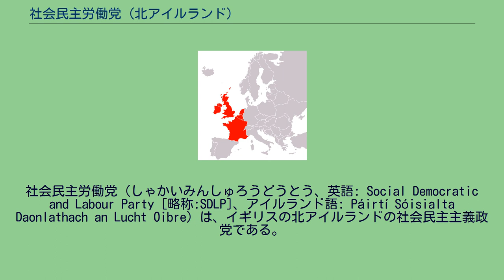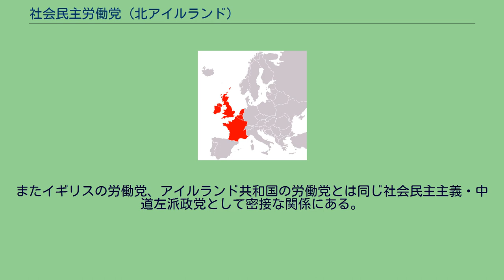社会民主労働党 (北アイルランド)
社会民主労働党（しゃかいみんしゅろうどうとう、英語: Social Democratic and Labour Party [略称:SDLP]、アイルランド語: Páirtí Sóisialta Daonlathach an Lucht Oibre）は、イギリスの北アイルランドの社会民主主義政党である。
1970年結成。
カトリック系の住民を支持基盤としており、北アイルランド問題においてはアイルランド共和国との統一を支持する。
しかし、そのスタンスは一切の暴力を拒否する穏健なものであり、1998年のベルファスト合意以降はユニオニスト（イギリスとの合同維持を主張する勢力）の最大政党だったアルスター統一党と連立政権を組むなど和平プロセスの進展に大きく寄与し、当時のジョン・ヒューム党首はデヴィッド・トリンブル北アイルランド自治政府首相とともにノーベル平和賞を受賞した。
だが、その後の和平プロセスの行き詰まりから、最近はより急進的なシン・フェイン党に支持が流れる傾向にある。
2017年イギリス総選挙で、イギリスの下院に持っていた3議席をすべて失ったが、2019年イギリス総選挙で2議席を回復した。
北アイルランド議会には16議席を持つ。
社会主義インターナショナルおよび欧州社会党の加盟政党である。
またイギリスの労働党、アイルランド共和国の労働党とは同じ社会民主主義・中道左派政党として密接な関係にある。
党首はコラム・イーストウッド。